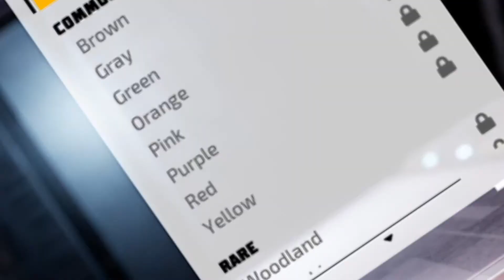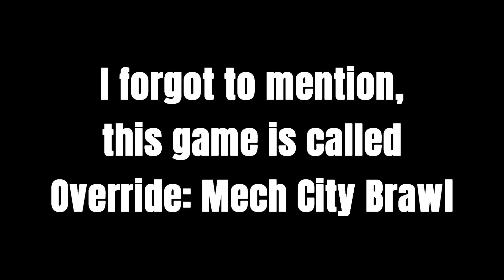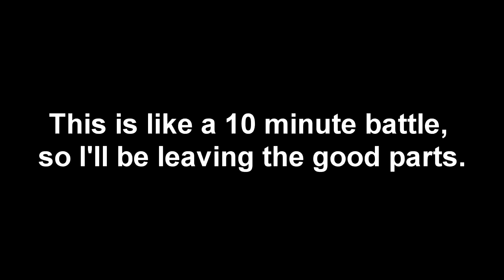This Game Has the Hardest Tutorial... | This Month Xbox One; Override Mech City Brawl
This is the first installment to my "This Month" series. This series will consist of Xbox One Gold Membership games that are packaged free each month, and a usual quantity of 3. This isn't as much of a statistic to see what gets more views then just testing the games themselves. If these manage to pull up a lot of likes and views, I'll be playing that listed game again in the future.